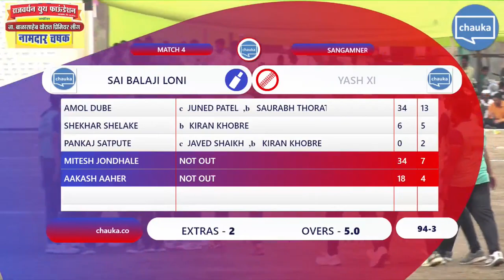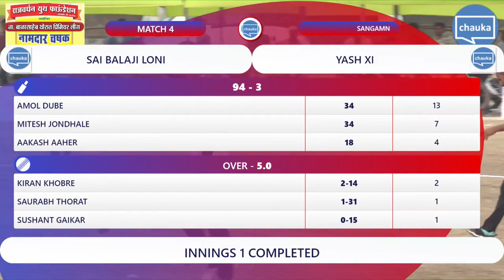NAMDAR CHASHAK SANGAMNER | Finals | Sai Balaji Loni vs. Yash Xi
Toss won by Yash Xi and elected to Field

Sai Balaji Loni(94/3) won over Yash Xi(56/5)